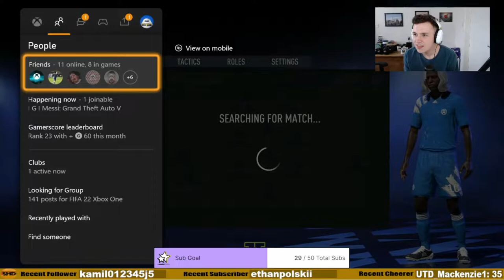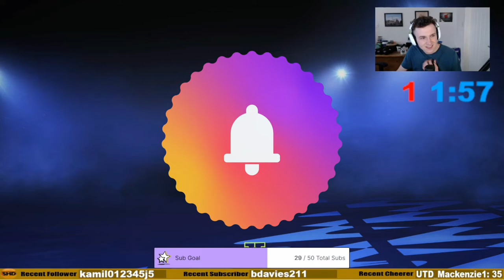MJ'S A SNAKE, CONNOR IS COLOUR BLIND & ETHAN BECOMES DEREK ADAMS | FIFA 22 PRO CLUBS #60